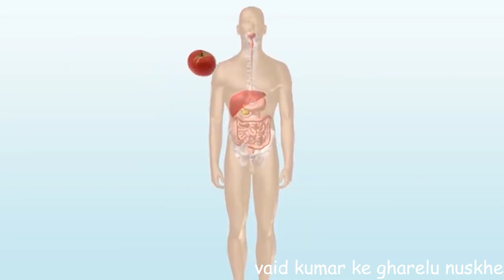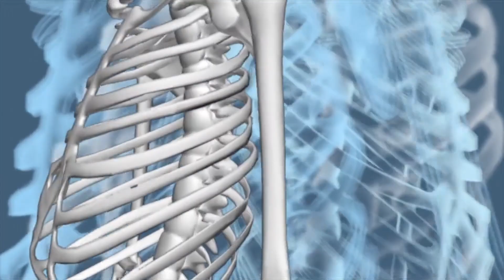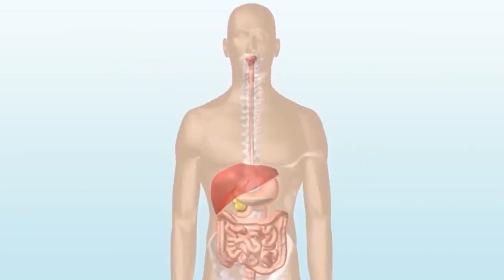3 बार खालो - कैसी भी कमजोरी हो, थकान 3 बार मे खत्म, 65 साल मे भी 25 की चुस्ती, फुर्ती, ताकत देगा ये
जोड़, कमर दर्द अब और नही, कमजोर हड्डियों को फौलाद बना देगा | 3 दिन - कैसा भी कमजोरी हो, थकान 3 बार मे खत्म, 65 साल मे भी 25 की चुस्ती, फुर्ती, ताकत देगा

Some Useful Videos:

सुबह खाली पेट चाय पीने से शरीर में जो होगा वो आपने कभी सोचा नहीं होगा 🔥🔥🔥
Diabetes मधुमेह शुगर को जड़ से खत्म करें 100% गारंटी के साथ | Sugar ka ilaj

पिचके गालो को गोल मटोल सुंदर बनाये | Beautiful Skin | Skincare Routine | How To Get Chubby Cheeks

You can also learn how to eat garlic in the morning in this video. Start following the steps in the video and let us know your feedback in the comments below:

धन्यवाद !